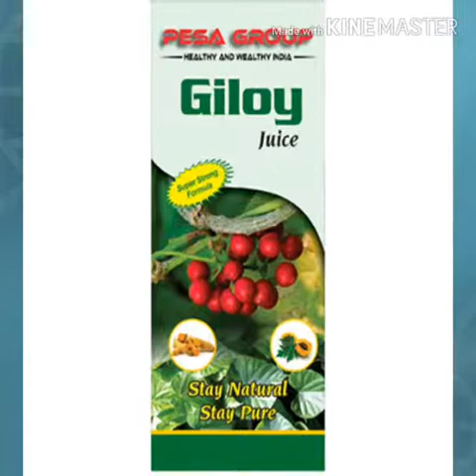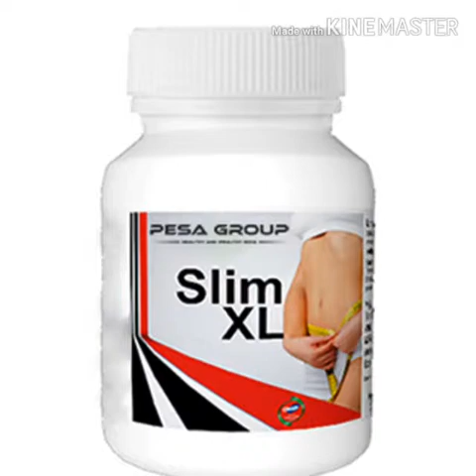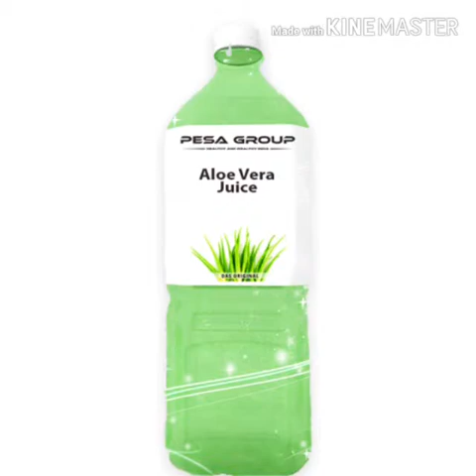NEW LAUNCHED FMCG PRODUCT. pesa group.call:--7001279028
Life Time plan

 PESA GROUP

* joining ke  sheathe power leg Mileage
         Power Leg Left side

* join Now
                    Thanks
                 SWADESH
               West Bengal